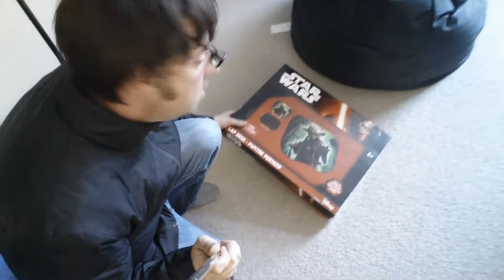"Gifts are for kids?" Mr.Metcalfe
Nice to give a gift, nice to get a gift.  Mr.Metcalfe loves his new toy!